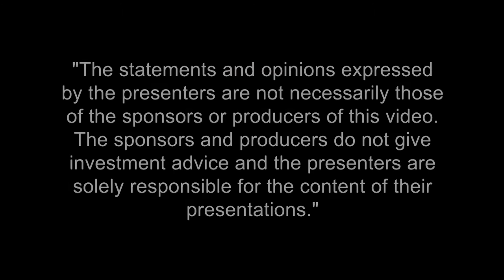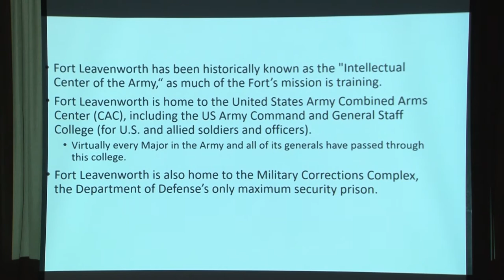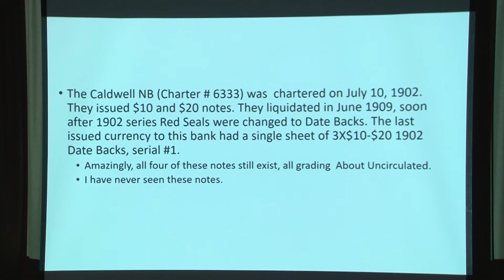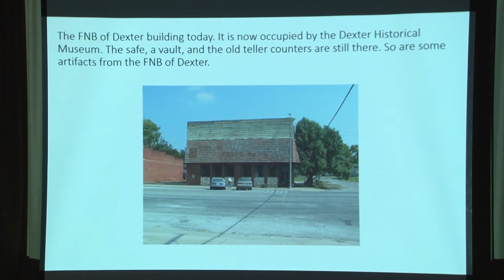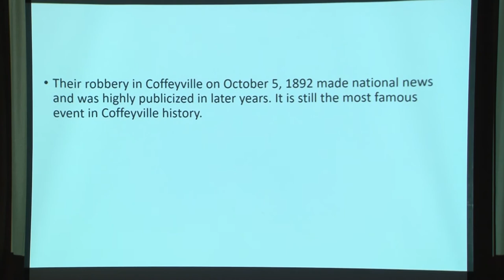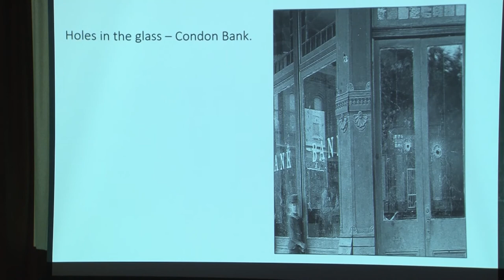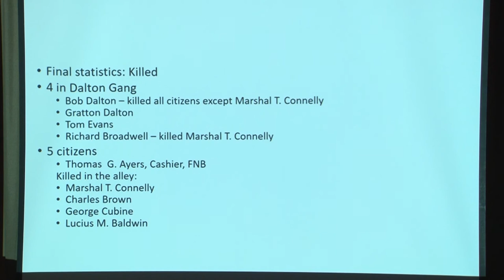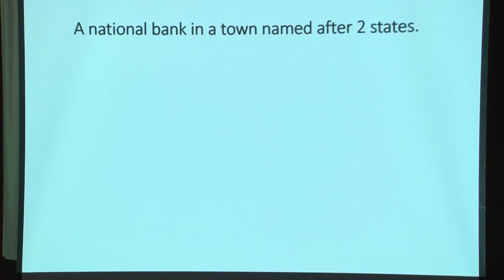Tales of Kansas National Banknotes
International Paper Money Show 2018 Educational Seminar.
Steve Carr, Speaker, David Lisot, Video Producer, CoinTelevision.com.
One amazing tale on top of another The Army National Bank; the Kansas banker killed by the Dalton gang; Two Kansas banks that issued exactly one sheet of a given variety—and these are just the warm ups!
IPMS18-013
49:38